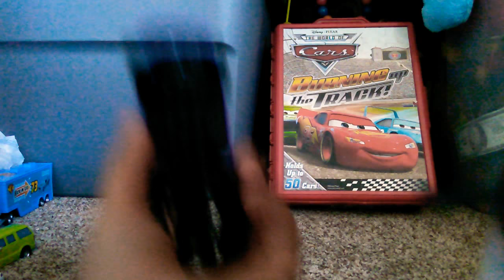Disney cars CB opening